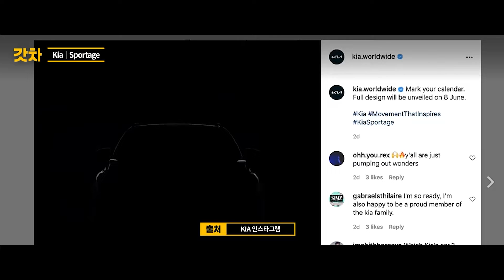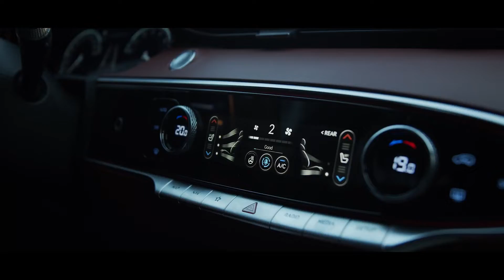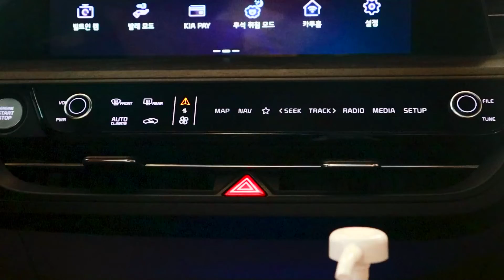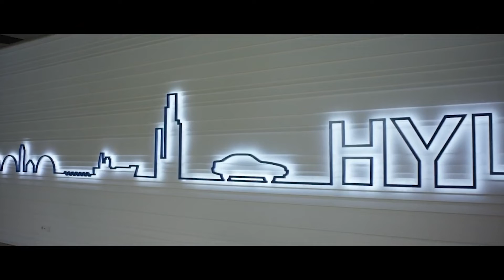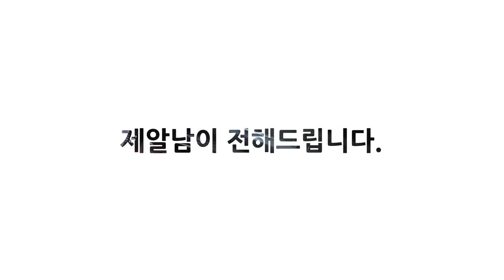[신차맛집]직접 만나본 신형 스포티지 풀체인지NQ5 이야기 첫번째 기아 스러운 패밀리 디자인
콘텐츠 문의